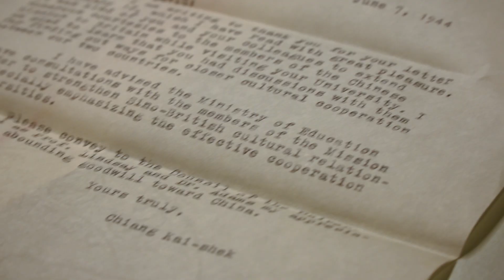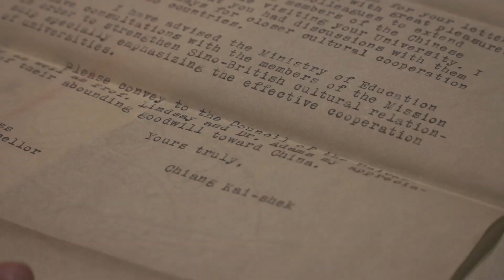The 22 Letters Legacy | Oxfam GB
A collection of 22 letters written by some of the 20th century’s most historic people, including Albert Einstein and Winston Churchill have been auctioned, and the money raised donated to Oxfam.
Rosemary and her cousin Kate found the letters in their aunt Katherine’s house, who has supported Oxfam from the start by attending the first meeting in 1942 in her local church. She also left a gift in her Will to Oxfam.
Rosemary and Kate went along to the auction of the letters to find out how much they would raise.
To find out about leaving a gift in your Will